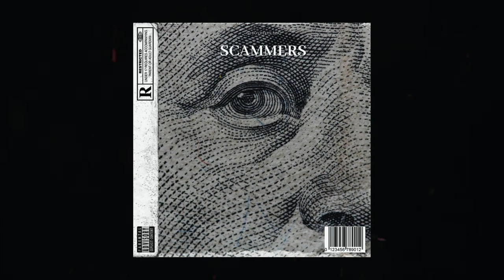(FREE) G4 Boyz UK Drill Type Beat - "Scammers" | UK Drill Instrumental 2021 | (Prod. AM Boozie)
🔆 Welcome to the official YouTube channel of AM Boozie 🔆 Enjoy the beats at Tuesday and Thursday at 12:00 PM on this channel.

Beat Name: Scammers
Key: C-Minor
BPM: 142

Enjoy: (FREE) G4 Boyz UK Drill Type Beat - "Scammers" | UK Drill Instrumental 2021 | (Prod. AM Boozie)

FREE BEATS ARE FREE FOR NON-PROFIT PURPOSES

[TERMS FOR FREE BEATS] :
You can't use free beats for profit purposes. If you want to use my beat for profit purposes you need to get a license for this beat. If you want to use this beat for soundcloud tracks or youtube tracks, you need to put my producertag (Prod. AM Boozie) in your title and discription.